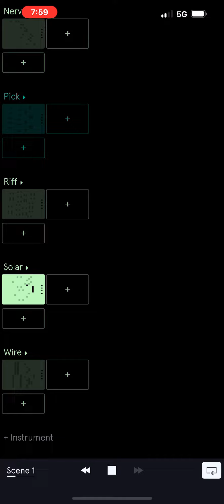Auxy: Euphoric Memories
Claw (Bass)
Tense (Bass)
8080 (Pad)
Azid (Lead)
Blanket (Lead)
Nerve (Lead)
Pick (Pluck)
Riff (Lead)
Solar (Lead)
Wire (Lead)